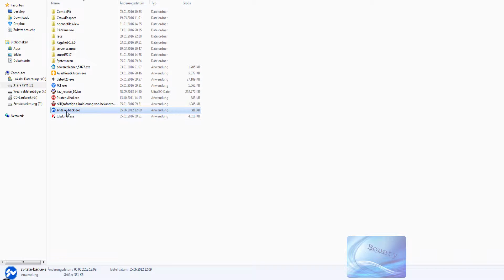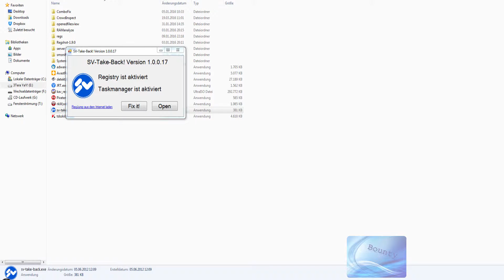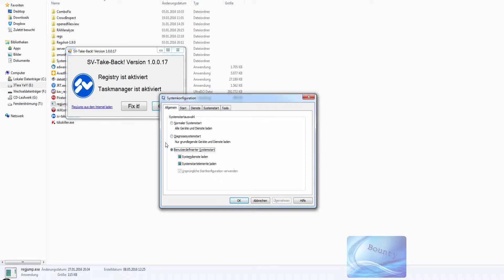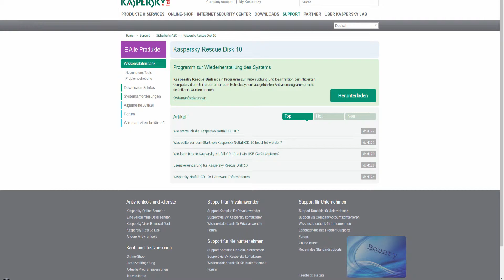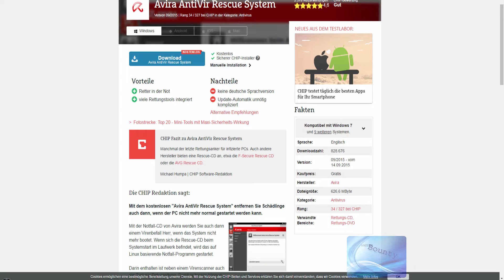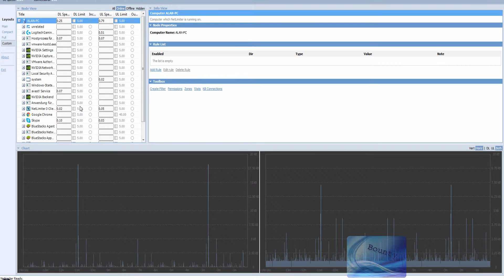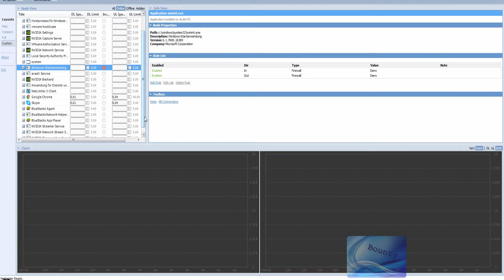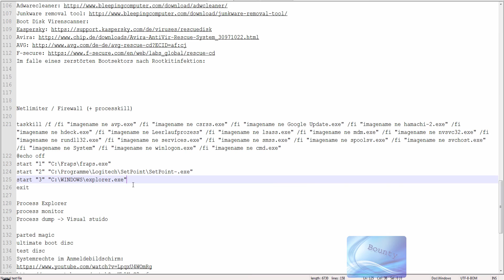IT-Forensik und Virenbekämpfung #7: Reaktion auf Virusinfektion mit SV-Takeback und Rkill [Ger/HD]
Reaktion:
SV-take-back + Rkill
Im falle eines zerstörten Bootsektors nach Rootkitinfektion Festplatte mit ultimate boot disc auf 0 setzen (mehr dazu im bootdisc video)

Netlimiter / Firewall
+processkill:
@echo off
start "1" "C:\Fraps\fraps.exe"
start "2" "C:\Programme\Logitech\SetPoint\SetPoint­.exe"
start "3" "C:\WINDOWS\explorer.exe"
exit